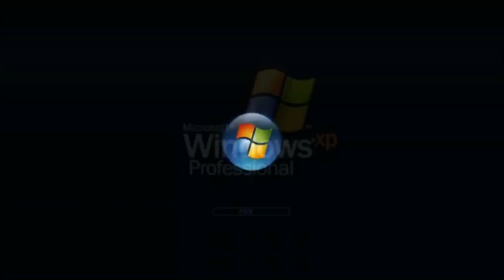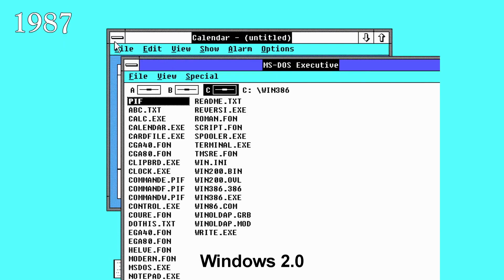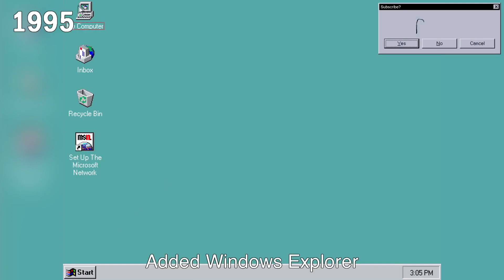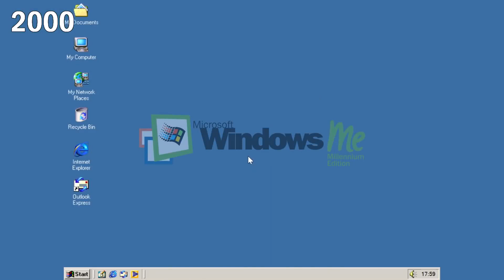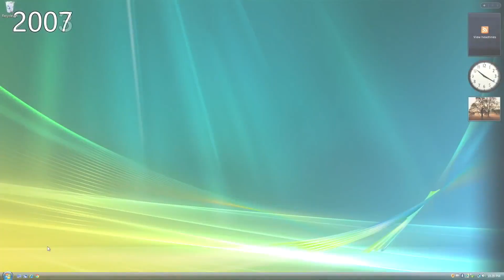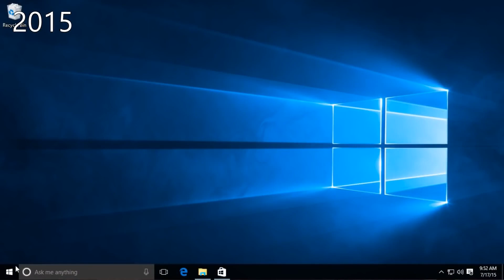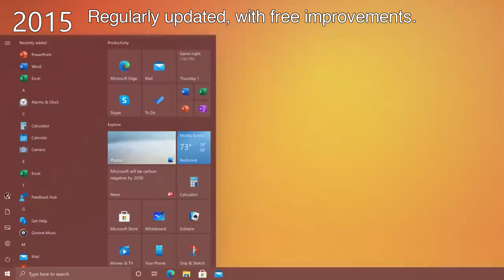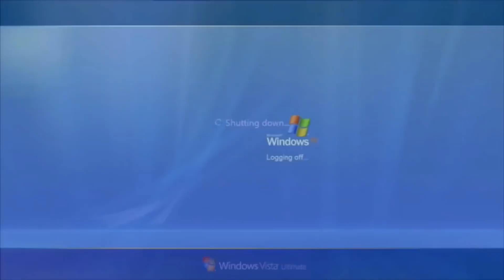Evolution of Windows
windows 1.0 to 11